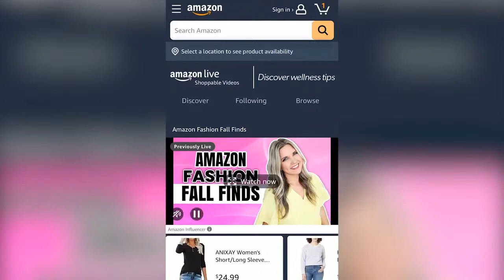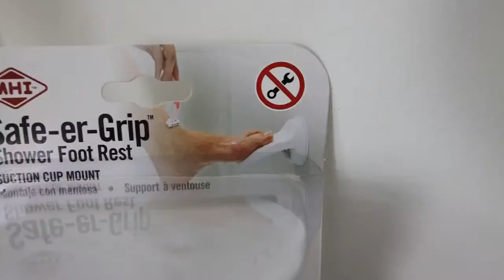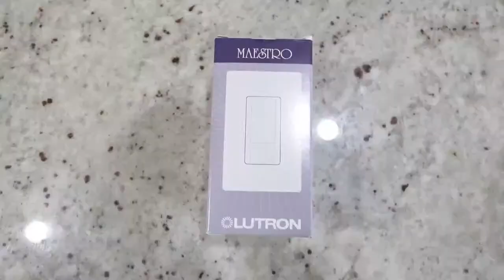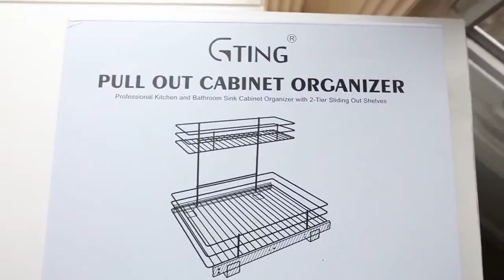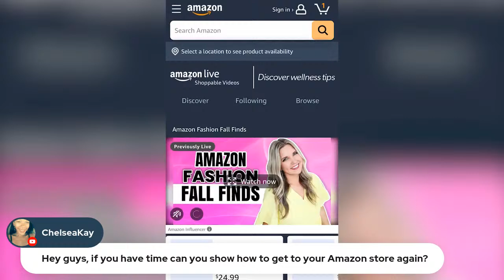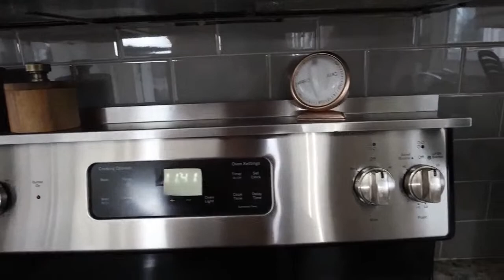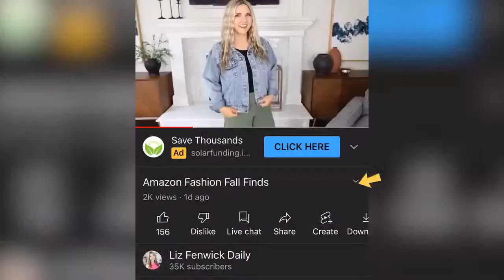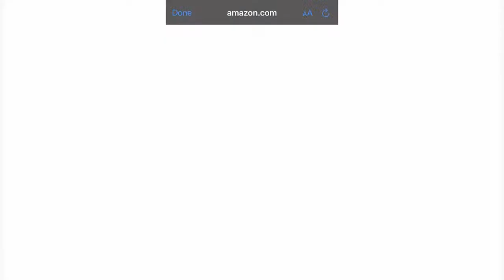My March Favorites